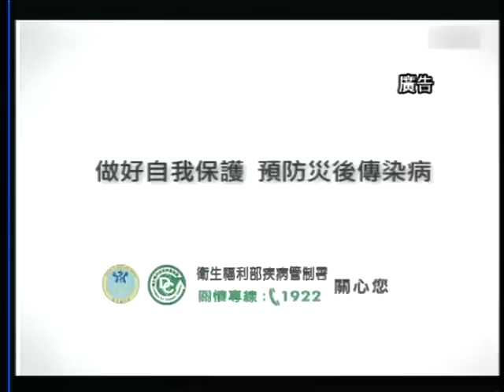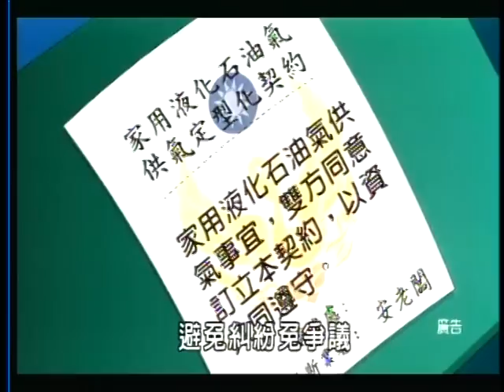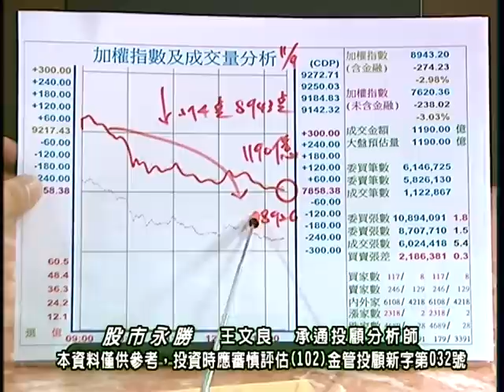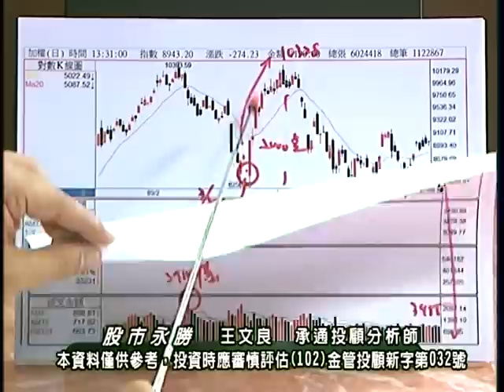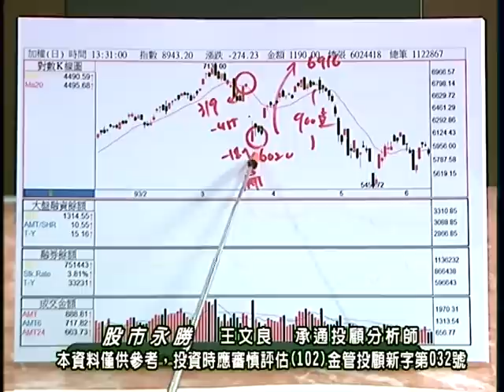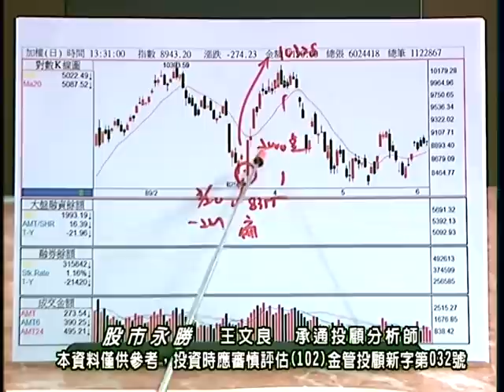20161109 2300 王文良 股市永勝